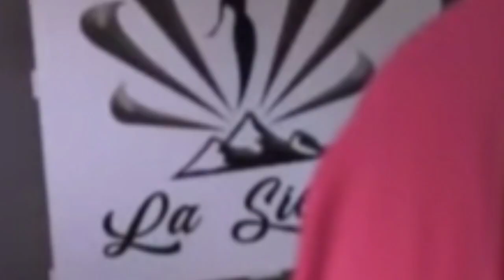The Queen is Back | Ang Sa Iyo Ay Akin | November 2020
The Queen is Back | Ang Sa Iyo Ay Akin | Episode 65 (1/2) | November 13,2020